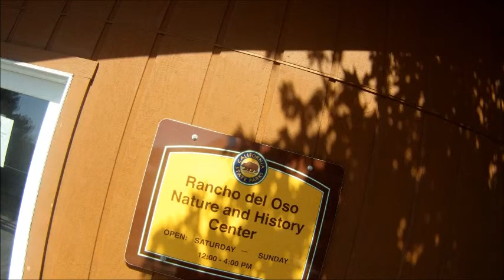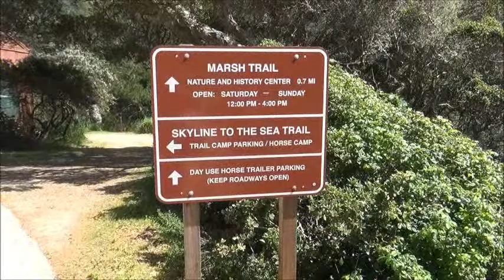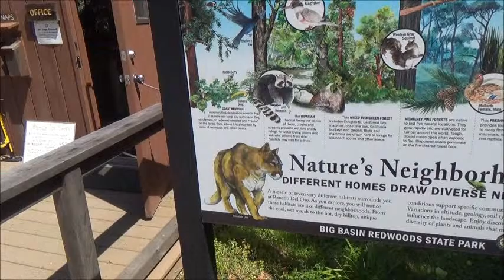Rancho del Oso near Santa Cruz (Spring 2016)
Another trip to South of San Francisco driving Highway 1. Short stop to hike in coastal marshes and forest. Lots of flowers, newts in the river and mosquitoes.